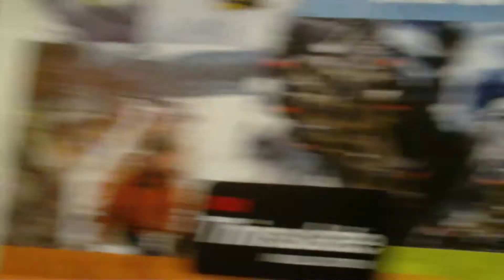MAH00029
ISPO 2011